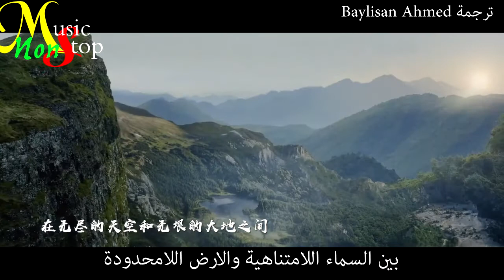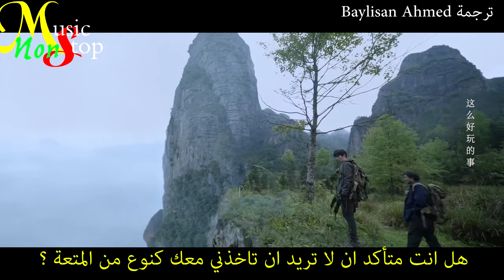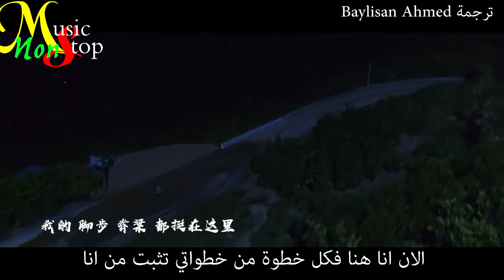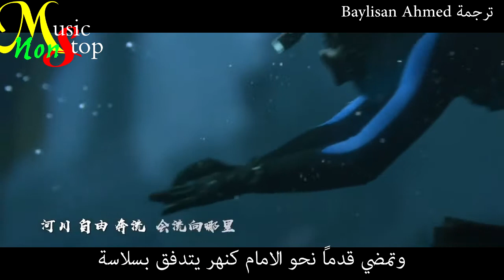Zhu Yilong "Reboot" ( Reunion: The Sound of the Providence )S2 Theme Song Arabic Sub